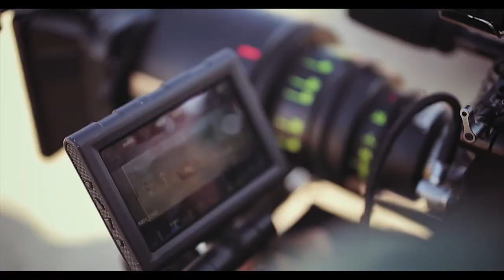Власова, Ланшаков, Лебедева - молодые российские режиссеры